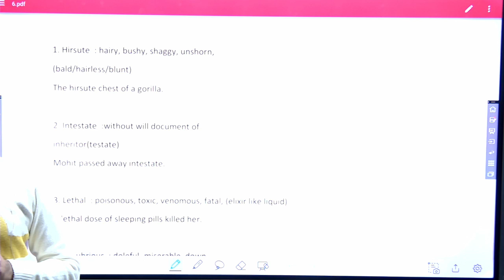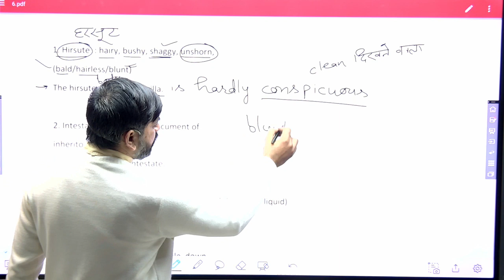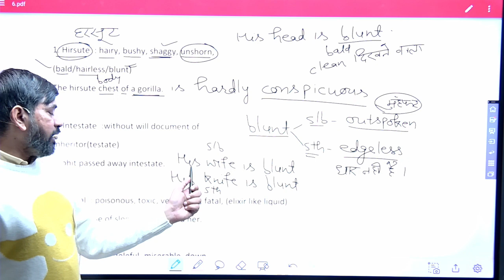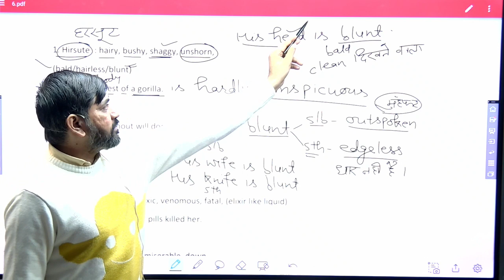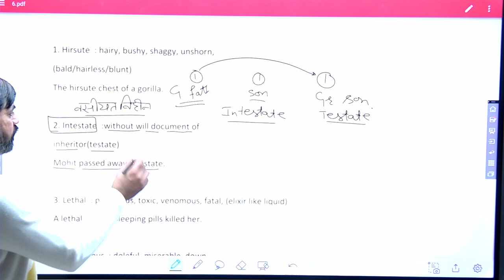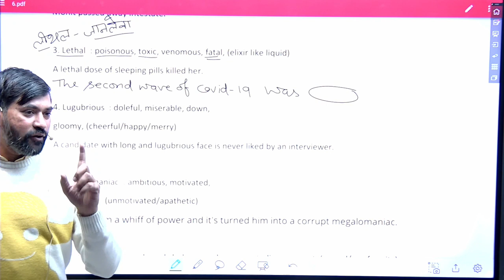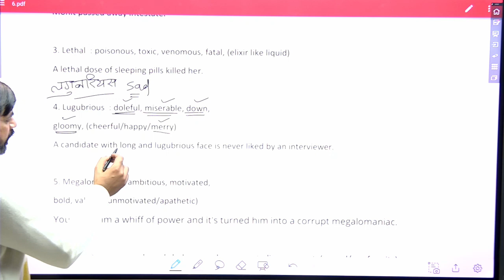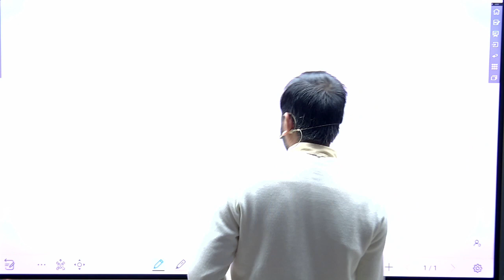VOCAB CLASS 176 BY AJAY SIR ENGLISH MANTRA ( FATHER'S GURUKUL) VOCAB MANTRA BOOK DAY 2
🔴English By Ajay Sir English Mantra🔴

     English mantra by Ajay sir

👉You can convert frustration into fascination by watching this video because it lends you the practical approach towards all the myths regarding English as a second Language.

इस वीडियो को देखकर आप निराशा को मोह में बदल सकते हैं क्योंकि यह आपको दूसरी भाषा के रूप में अंग्रेजी के बारे में सभी मिथकों के प्रति व्यावहारिक दृष्टिकोण प्रदान करता है!
contact numbers..9868339449
.8168006991
                               ..9315316379
ENGLISH EXAMS
SPOKEN ENGLISH
ENGLISH GRAMMAR
ENGLISH COMPETITIVE EXAMS
ENGLISH CLASSES
SSC, UPSC
ALL COMPETITION EXAMS
ENGLISH ONLINECOURSES